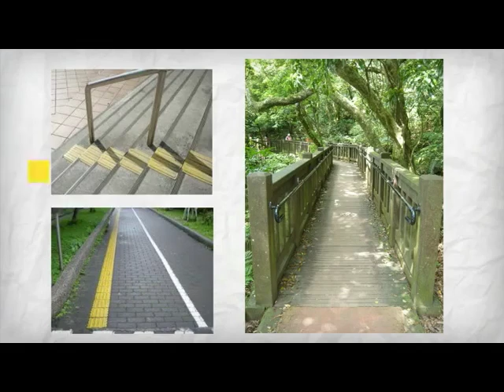FUDE「小飛俠」 唐峰正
【記者卓玫均、紀宛妤／台北市報導】「同情心不等於同理心，台灣的設計不僅不夠深度，也不夠溫度。」自由空間教育基金會FUDE（Foundation of Universal Education）的董事長唐峰正如此說道。人稱「小飛俠」的他，為了設計無障礙空間，常常駕著輪椅在台北街頭東奔西跑，並憑著優秀的口才、堅定的信念，向企業募得五百萬資金，創立FUDE。